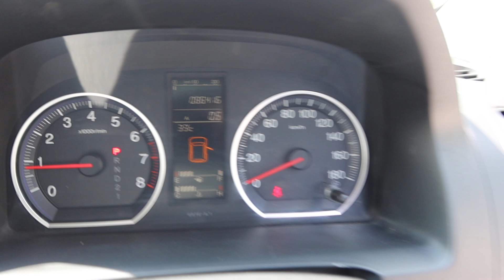HONDA CRV YOM 2007-SJF9977Y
SJF9977Y